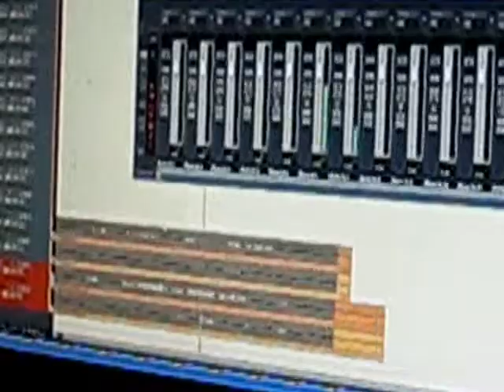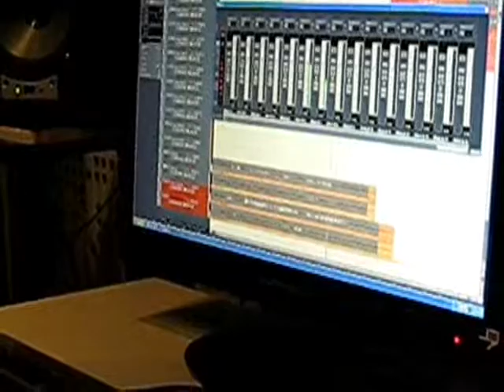behind the scene Orkes Rock Pribumi ( O'Rp )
Alhamdulillah...  akhir bulan febuari 2011... Orkes Rock Pribumi Dapat menyelesaikan albumnya.
Ini  salah  satu   recordingnya   dengan  judul   lagu    S'lamat Para Pemimpin - Orkes Rock Pribumi  ( O'Rp )